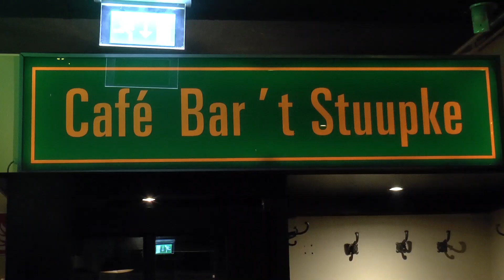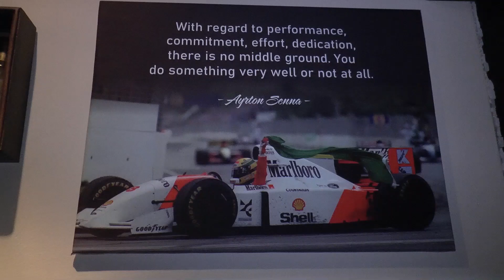20221028 Haaksbergen Cafe De Biester Weer Open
VIDEO Café de Biester gaat weer open

Robert Overbeek en Bianca Bauhuis gaan café de Biester weer openen.

Het café zal niet zeven dagen in week geopend zijn, maar om de 14 dagen op vrijdagmiddag vanaf 15.00 uur. Vrijdag 28 oktober zal de eerste keer zijn dat Café de Biester weer open gaat.

Café de Biester stond al een tijdje leeg. Robert en Bianca werden benaderd om het te gaan exploiteren. Robert zal achter de bar staan en Bianca in de keuken. Het café is ook te huren voor een privé feestje.

Camera, interview en montage: Matthijs Prins